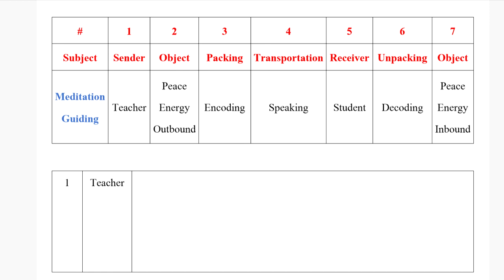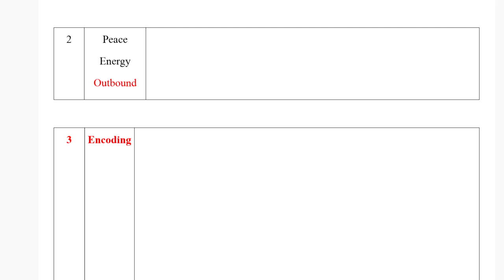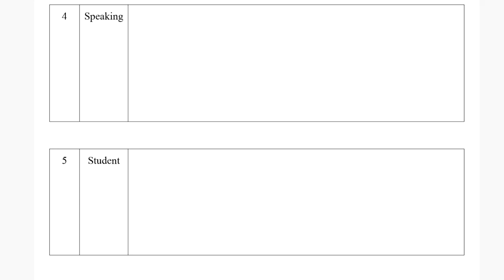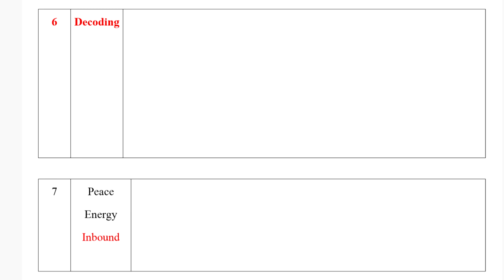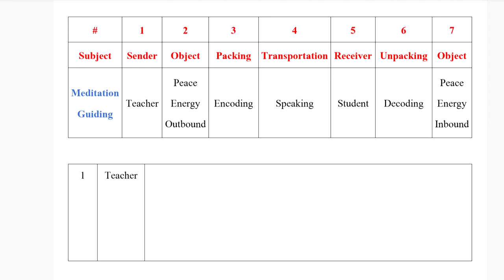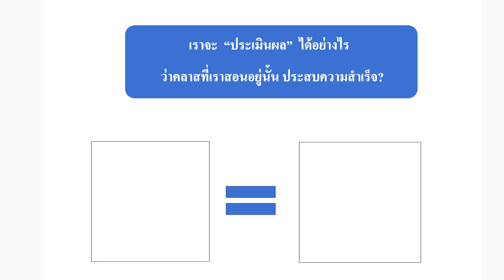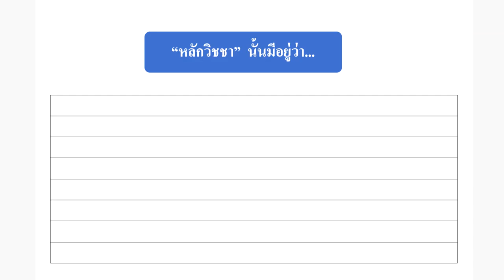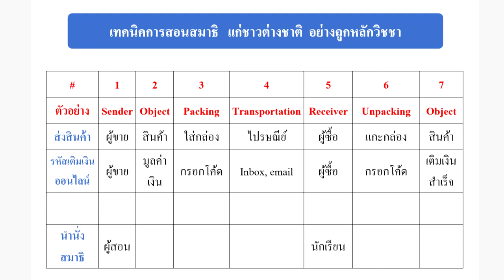Meditation: เทคนิคการนำนั่งสมาธิอย่างถูกหลักวิชชา โดยอาจารย์สมศักดิ์ ชัยวรนิจ